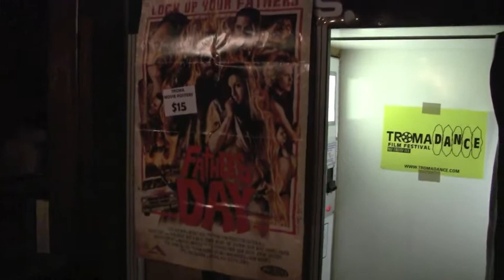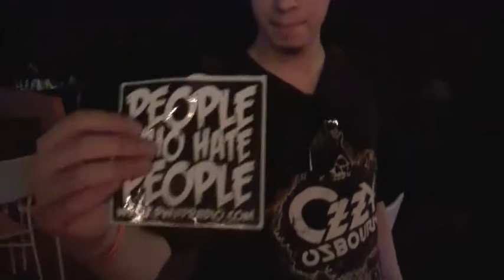Fun At The Tromadance Film Festival 2012 part 2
This video is a vlog that my dad and I took May 4, & 5th when we went to the Tromadance film festival in Asbury Park, NJ. There's video of us talking and hanging with Director and the President Of Troma Entertainment Lloyd Kaufman and many other surprises. Check it out!!!